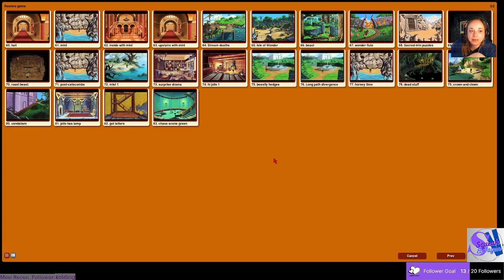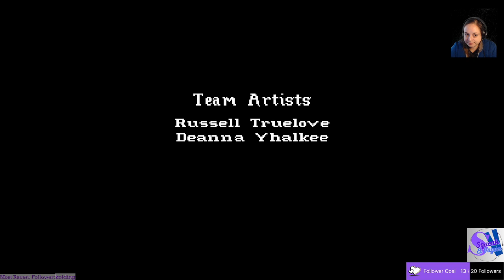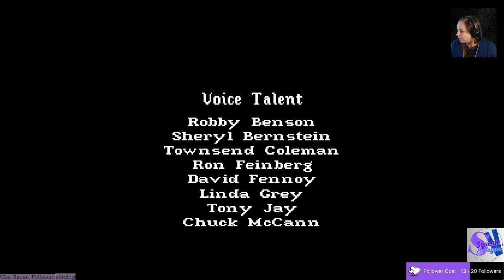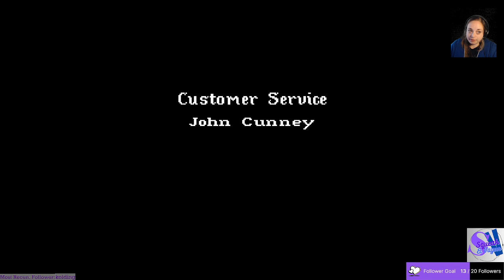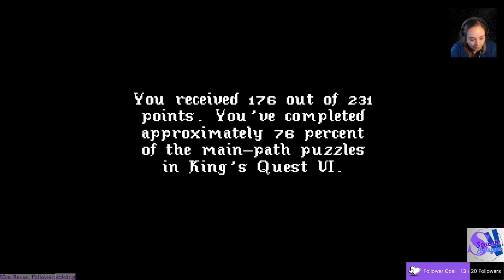King's Quest VI - Part 3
Here's the shorter ending of the game. Very melancholic, as there's a lot of "but what if..."s, most of which are actually solved by playing the longer ending.

Final score: 176/231 (out of a possible 184 for the short path)